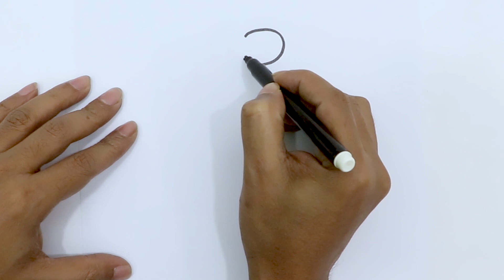How to Draw a Frog - Easy Step by Step Drawing For Kids